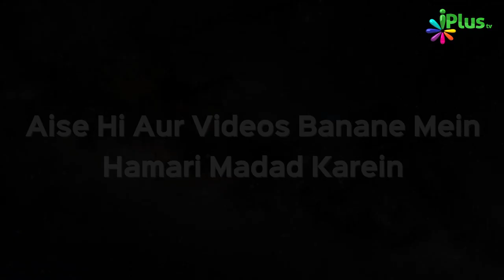Duniya Aur Akhirat Ki Kamyabi Ke Liye Nabi ﷺ Ki Nasihat | Naee Roshni Clip 29 | Shaikh Razaullah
Duniya Aur Akhirat Ki Kamyabi Ke Liye Nabi ﷺ Ki Nasihat | Naee Roshni Clip 29 | Shaikh Razaullah Abdul Kareem Madani | iPlus TV